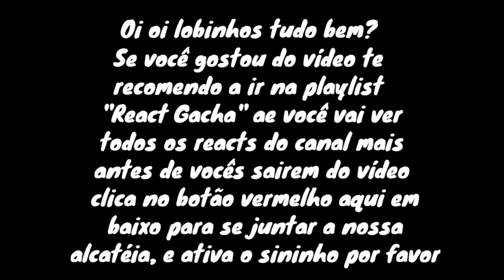Undertale react a Vs Red-pokemon (Rafa Titan Ribeiro//🇧🇷)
O vídeo foi:

Undertale React:✔️
Meme:❌
Toturial:❌
Aviso:❌

Rede sociais ✨💕